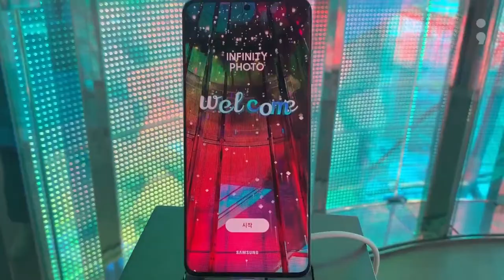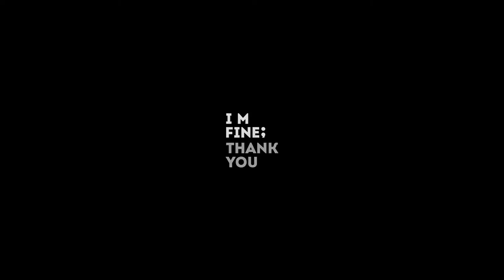Infinity Photo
We installed INFINITY PHOTO in Samsung Store in Gwanggyo Galleria Department Store. AR solutions using gyro sensors allow you to take pictures in harmony with LED columns.The LED part was worked on by EASYWITH.